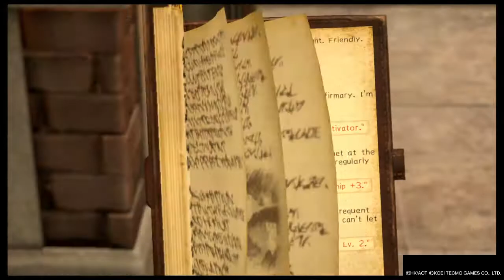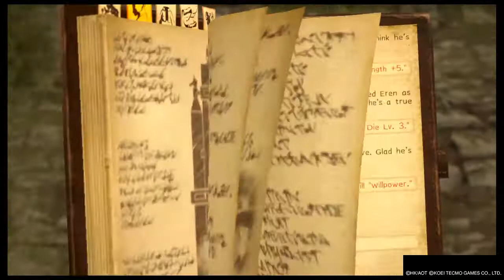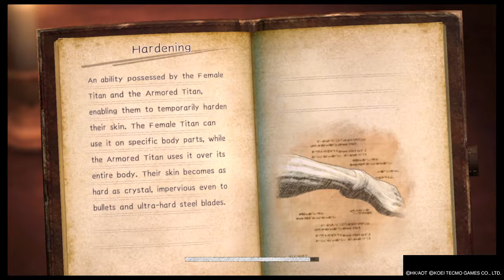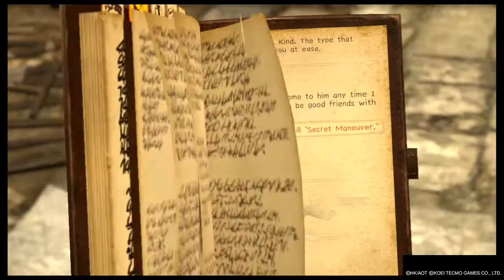Attack On Titan 2 Walkthrought part.18 But i dont know how to make tea